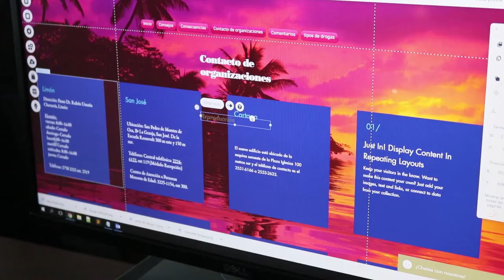La Voz de las Chicas del Centro de América - Limón, Costa Rica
El programa TIC-as estuvo en la provincia de Limón con la iniciativa de la "La Voz de las Chicas del Centro de América".